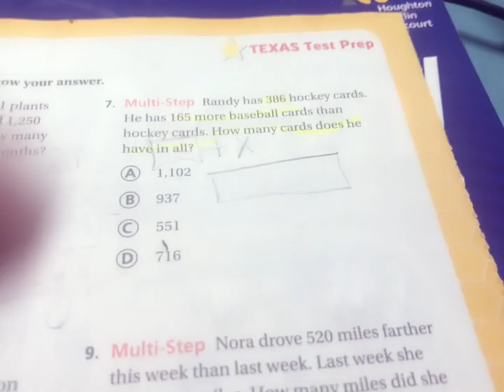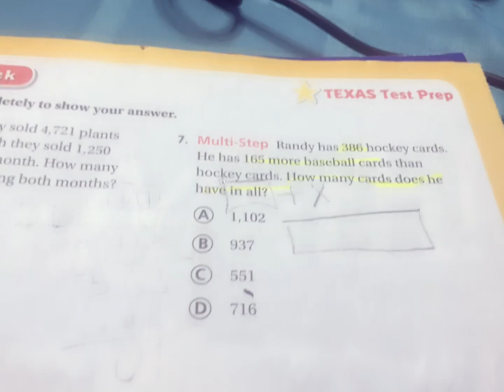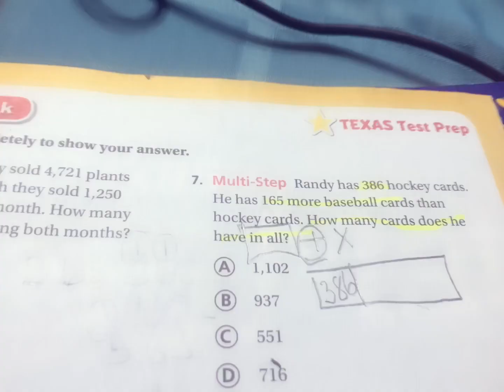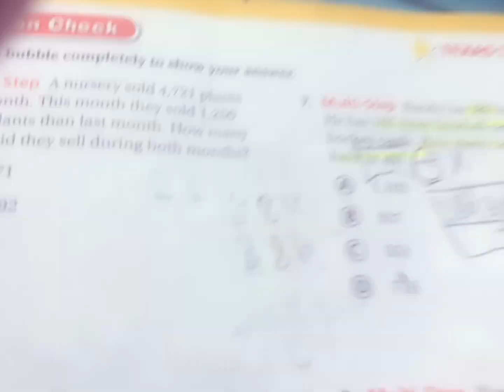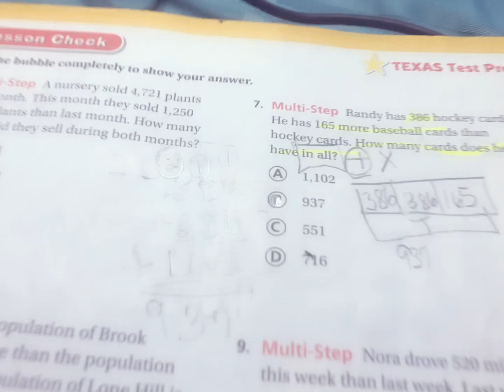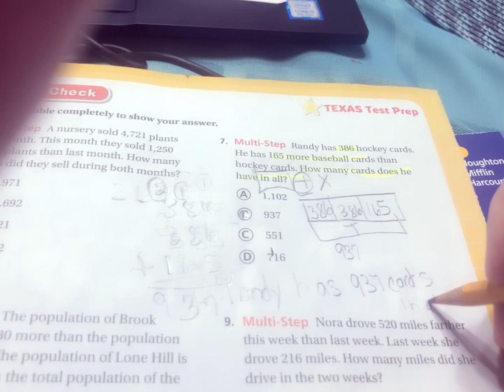Mrs. Haasz April 21 2020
Strip Diagrams -Education Galaxy